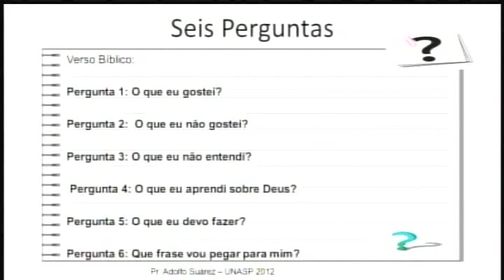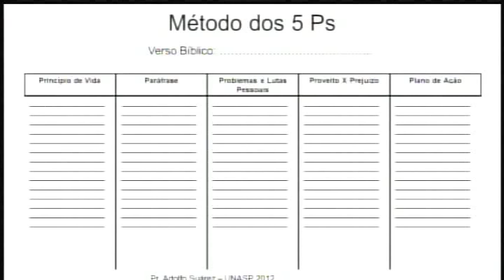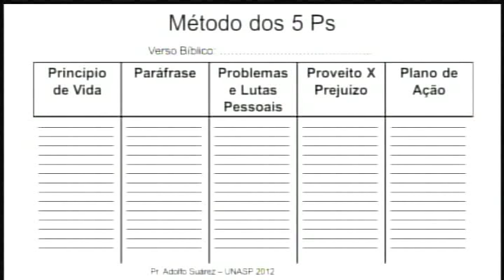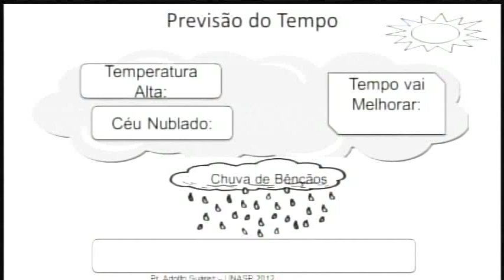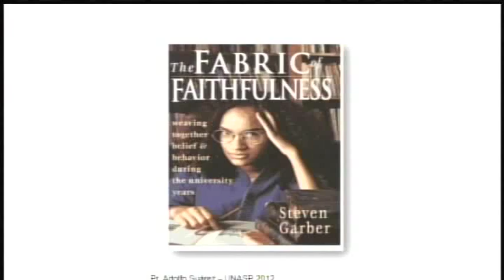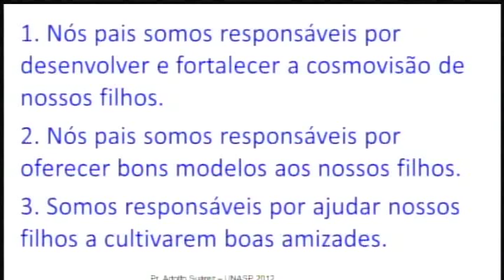Pr. Adolfo Suárez | Dois Princípios para Uma Educação Familiar | Quinta | 13/12/2012